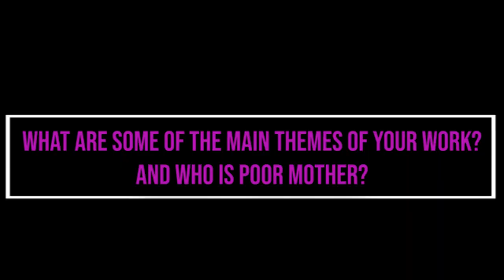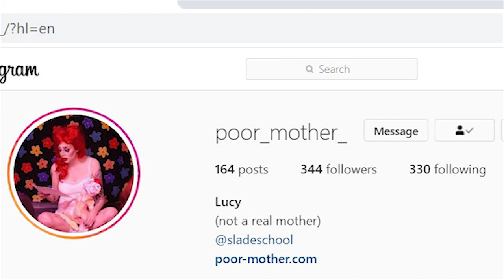Creatives in Conversation...Let's Talk Performance Art with Poor Mother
Today we are joined with Performance Artist Poor Mother! We talk about their practice, the medium of drag and recommendations for budding performance artists.

Lucy Stewart (b. 1998, London) is a multimedia artist currently studying at the Slade School of Fine Art, University College London. They publish work under the artist name ‘Poor Mother’, a performative drag persona created during their foundation year. Poor Mother acts as a vehicle for Stewart to confront their gender dysmorphia via the fantasy act of mothering, culminating in live readings of abstract text often with the aid of sculptural baby props.

In the last year, Stewart has performed as Poor Mother at The Bloomsbury Theatre, The Crypt St Pancras and The Windmill, Brixton. Their drawings were recently shown as part of ‘And What? Queer Arts Festival’ at The Archive Gallery in Haggerston.

Captions Available in various languages.
Video Description: Emily interviews Poor Mother, both are in their bedrooms. The shots go between the two and videos and images of Poor Mother's work are shown throughout. These include footage of Poor Mother in drag, their drawings and their misshapen baby sculptures.